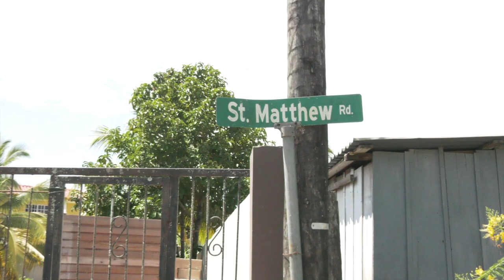Creekside Murder In San Martin